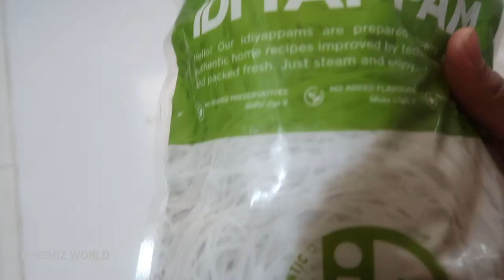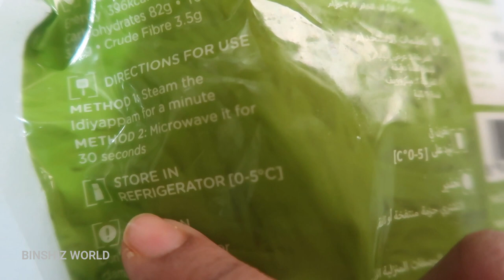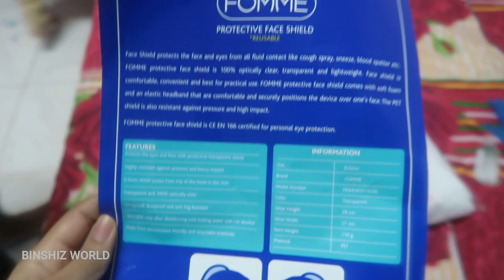നാട്ടിലേക്കു പോകുന്നവർ ശ്രദിക്കേണ്ട കുറച്ചു കാര്യങ്ങൾ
# precautions todo before flying
precautionstodowhentravelduringCovid-19
Covid-19

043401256